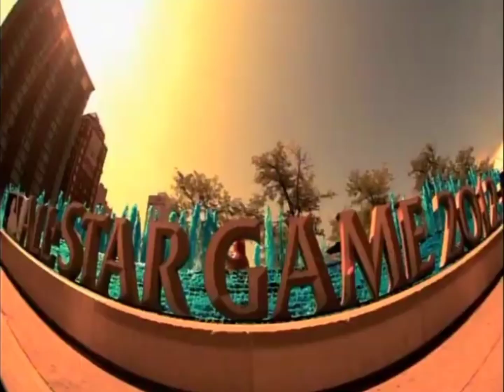2012 MLB All-Star Game: Chevrolet Pregame Opening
Presented by Chevrolet
July 10, 2012
Kauffman Stadium; Kansas City, MO